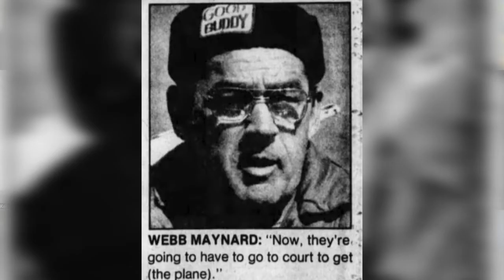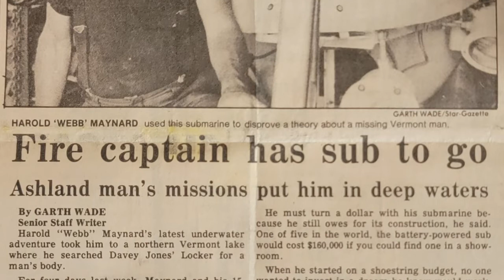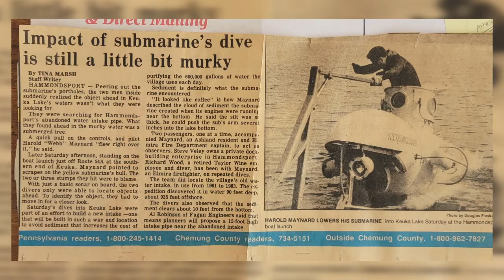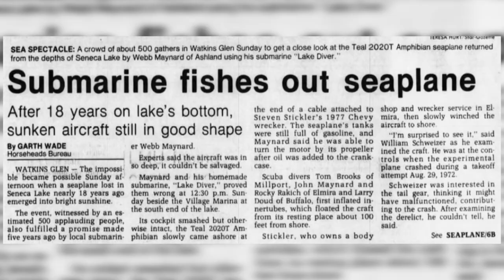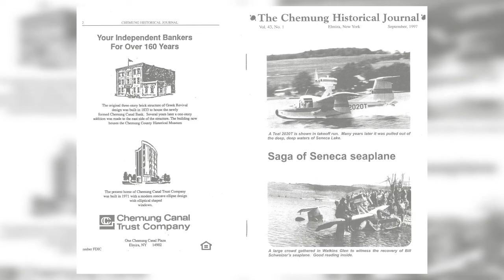Incredible Backstory of Yellow Submarine Owner Webb Maynard and his Scavenger Triumph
Do you want to find out how a seaplane was recovered from the depths of Seneca Lake? In this episode of The History And Mysteries Of Seneca Lake, I’m going to explain how Webb Maynard used his personal submarine to rescue a seaplane that sank in 1972. We’ll chat with Webb’s daughter, Kelly Penziul, to get some first-hand information on this Seneca Lake legend.

Pamela Pariso Real Estate
NYS Licensed Real Estate Salesperson
Monday-Friday 9-7 • Weekends by Appointment

Or find me on Zillow — search me under Agent Finder and add me as your agent!

Keller Williams Realty, Southern Tier & Finger Lakes